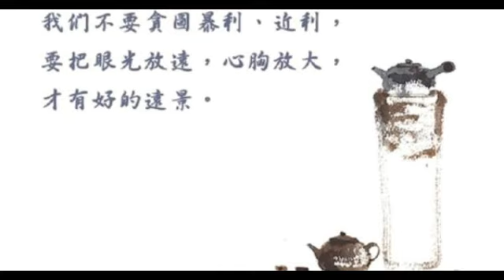【囍結善緣2017年08月15日】